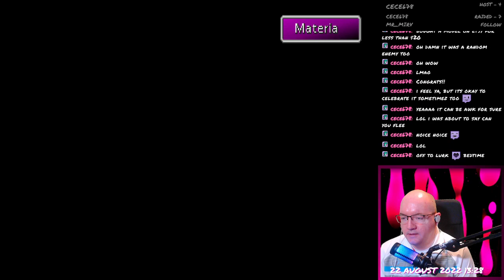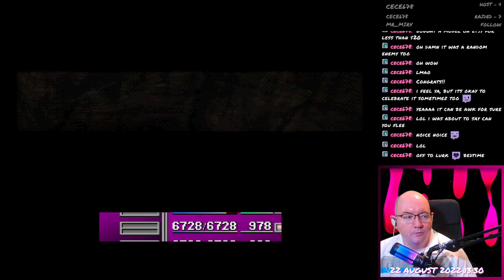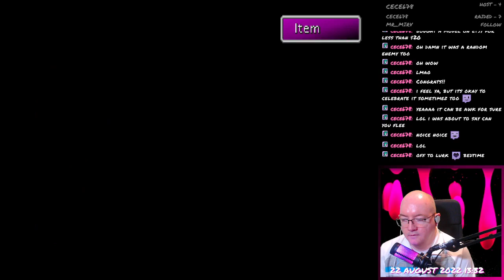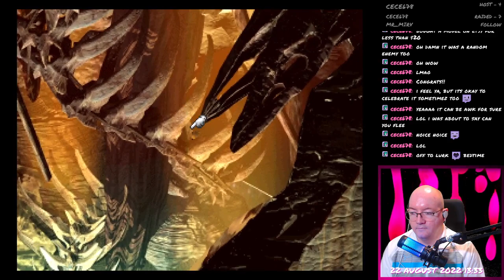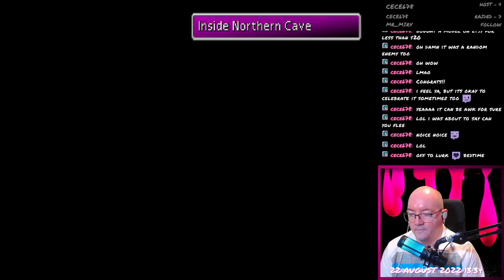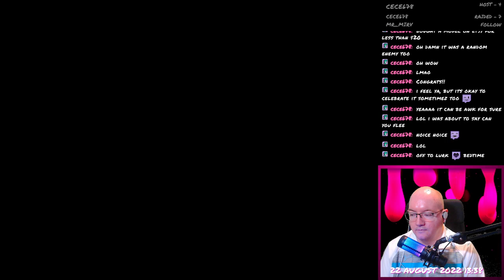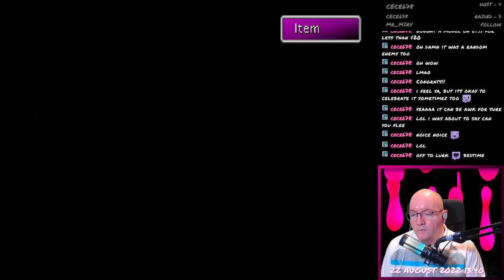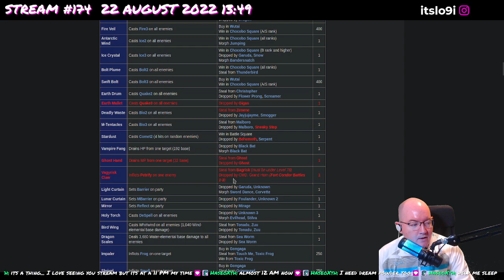Final Fantasy VII - 232